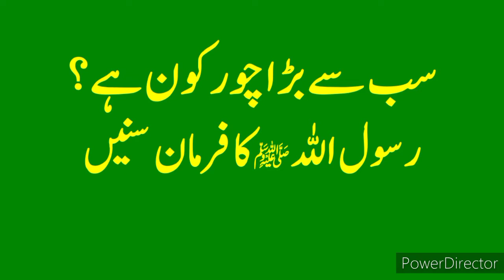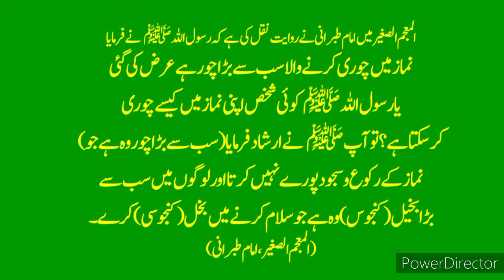سب سے بڑا چور کون ہے نبی کریم ﷺ ارشاد Sab Se Bada Chor Kon Islamic Riddles Hadith Islami Paheliyan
سب سے بڑا چور کون ہے نبی کریم ﷺ کا فرمان Sab Se Bada Chor Kon Ha Hadith
Who Is Biggest Thief
hadees
hadees sharif
hadees mubarak
hadees status
hadees e nabvi
hadees pak

muhammad prophet
muhammad prophet story
muhammad pbuh

hadees
hadees sharif
hadees mubarak
hadees status
hadees e nabvi
hadees pak

muhammad prophet
muhammad prophet story
muhammad pbuh

aqwal
aqwal zareen

achi baatein
achi batain in urdu
achi baat
achi baty

islamic status
islam
islamic stories

waqia

qissa

rasul
rasulullah
rasul allah
rasool
rasool allah

muhammad

sahabi

peghambar
peghamber
peghambar muhammad

knowledge
knowledge for students
knowledge video

allah

islamic content

حدیث شریف
حدیث نبوی اردو
حدیث قصہ

اسلام
اسلامی معلومات
اسلامی کہانیاں

اقوال زریں
اقوال